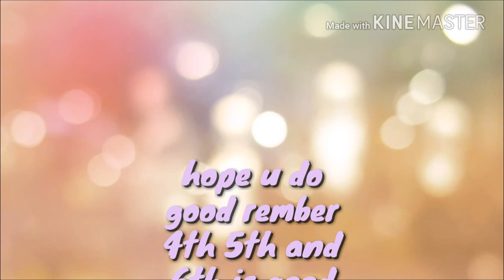My new and improved:Art Contest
I'm not a scootaloo clone